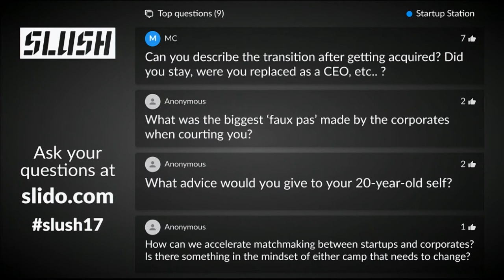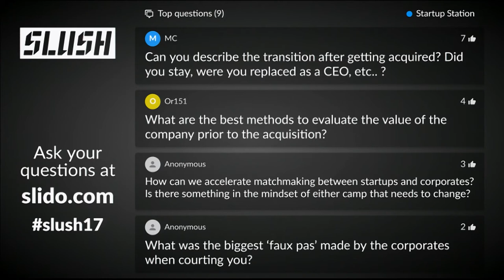Navigating Exits with Risto Lahdesmaki, Bharat Vasan & Larry Chu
Gain valuable insights on how to lay the groundwork for a successful M&A exit, strategy and tactics, and "lessons learned" from entrepreneurs who have achieved exits valued in the hundreds of millions of dollars.

Risto Lähdesmäki, Co-Founder and CEO of Idean.

Bharat Vasan, President and COO of August Home

Fireside chat led by Veteran M&A Strategist and Valley Lawyer and Investor, Larry Chu, Head of Technology M&A at Goodwin Procter.